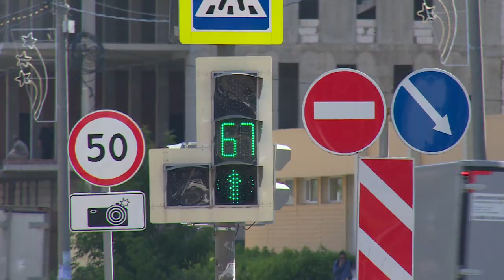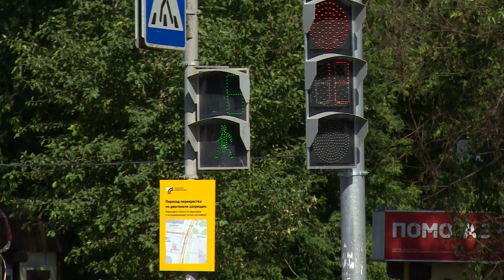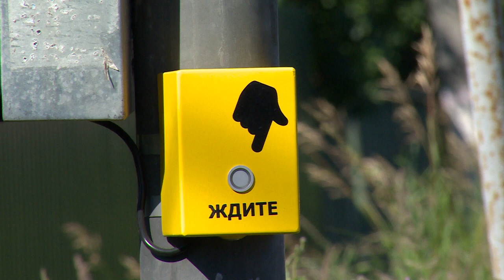Долой глупые пробки!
В Щёлкове на Пролетарском проспекте изменился режим работы светофоров. Перемены заметили и автомобилисты, и пешеходы. Зачем поменяли привычный ритм движения на Пролетарском проспекте и Московской улице, расскажем в репортаже.